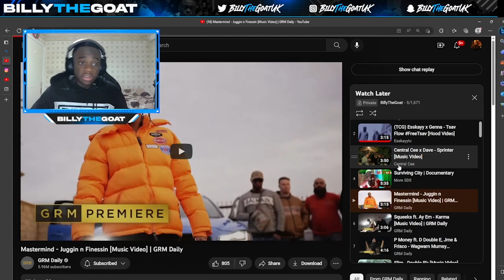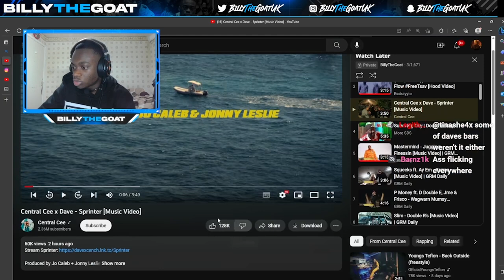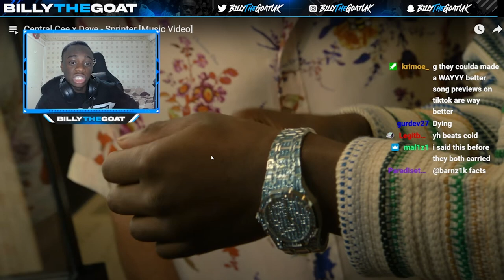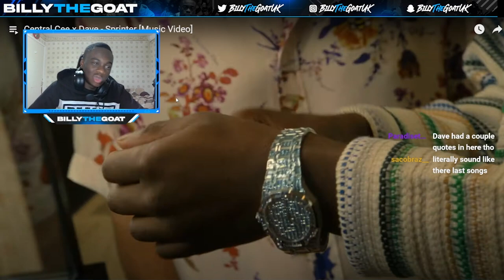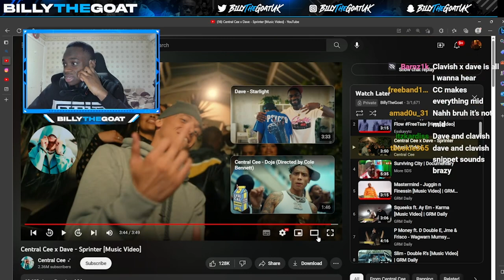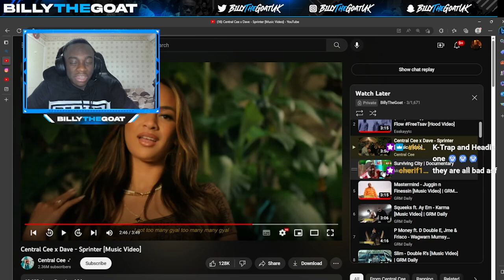CENTRAL CEE X DAVE - SPRINTER | BillyTheGoat Reacts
REACTING TO CENTRAL CEE X DAVE - SPRINTER